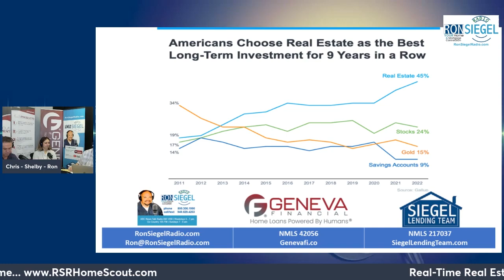More Americans Choose Real Estate as the Best Investment Than Ever Before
More Americans Choose Real Estate as the Best Investment Than Ever Before. Have you invested in real estate lately? Share your experience with us in the comments or let's talk more about investing in real estate with a call/email.

If you have any friends family or co-workers, looking to Buy, Sell or Borrow on Real Estate, I hope we can count on you for the introduction.